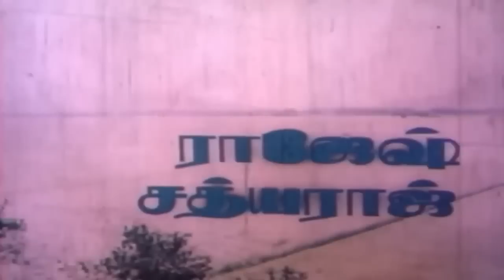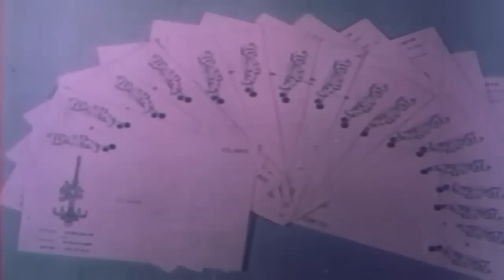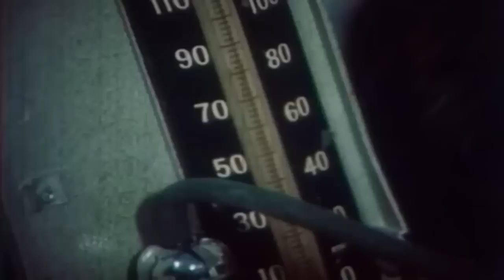Santhosha Kanavukal Super Hit Movie Full HD | Vijayakanth,Nalini,Dheepa | Shyam | R.C.Sakthi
Santhosha Kanavukal | Tamil Super Hit Movie | Vijayakanth,Nalini,Dheepa | Shyam | R.C.Sakthi Full HD Video
Starring:Vijayakanth,Nalini,Rajesh,Sathyaraj,Dheepa,V.S.Raghavan,Vadivukkarasi,Thengai Srinivasan,S.S.Chandran,Chinni Jayanth,Silk Smitha
Directed by:R.C.Sakthi
Screenplay by:R.C.Sakthi
Story by:R.C.Sakthi
Release date:22 January 1985